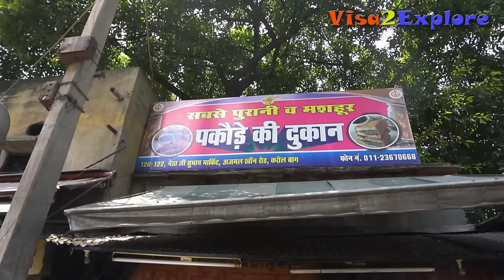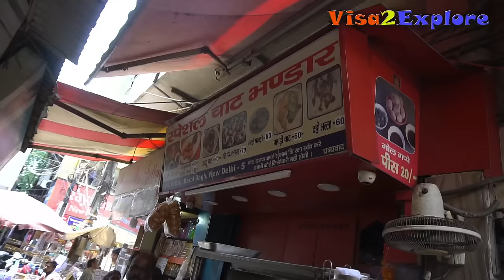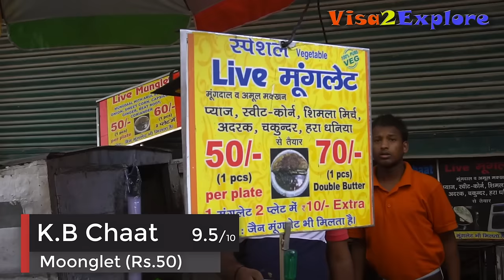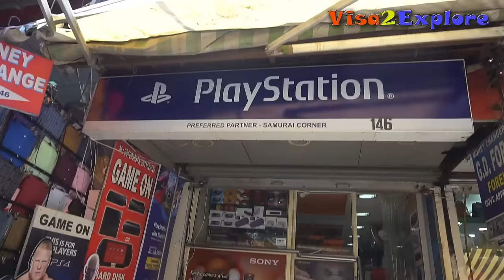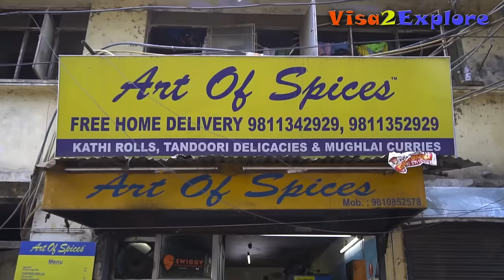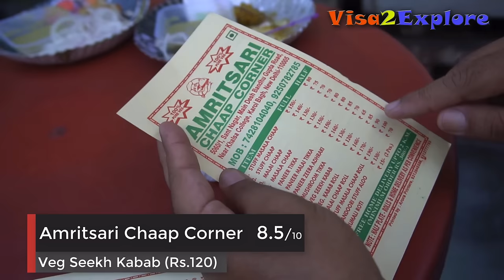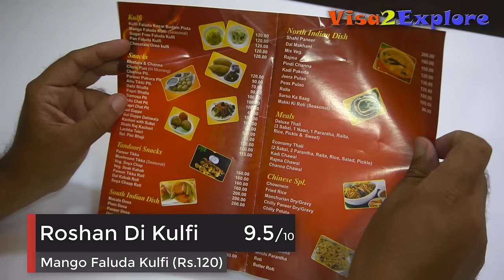EP 5 Karol Bagh, New Delhi street food | Bhature, pakoda, Tikki, Chicken roll & more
One full day spent  at Karol Bagh market at New Delhi exploring street food. I had some of the best street food during this day out. Karol Bagh is one of the most famous market of New Delhi.

Generally people come here to shop for marriages and enjoy street food while shopping.

Name and address of food joints visited by me is given below for ready reference.

Om corner: 5050/1, sant nagar , karol bagh, New Delhi. Landmark: Backside of khalsa college, Dev nagar.

Sindhi corner: 53/27, Ramjas road, karol bagh. Landmark- near om corner.

Pakode ki dukan: shop no. 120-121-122, Netaji subhash market, Tibbia college road, Ajmal khan road, karol bagh. Landmark: near Tibbia college.

Special chaat bhandar: shop number: 6/18, WEA, karol bagh, Near Roopak store gali- 2nd shop. Landmark: Opposite jainsons westend.

Karol bagh chaat house: 17-A/39, Vardan building, Ajmal khan road. Landmark: opposite stellatoes showroom, karol bagh, next to Roopak store gali.

Art of species: Behind city hospital karol bagh. This shop and uncle sandwich are adjacent to each other.

Uncle sandwich: Behind city hospital karol bagh. City hospital is on other side of the road. Distance of this shop and Art of Spices is about 400 meters from karol bagh metro station. Get down from metro station towards - Ganga Ram hospital side, then go to lane on back side of city hospital. Shop has no formal name - popularly called uncle sandwich or uncle burger.

Amritsari chaap corner: 5060/1, sant nagar., Main Deshbandhu Gupta road, near Khalsa college- karol bagh.

Roshan di kulfi: 2816, Ajmal khan road, Karol bagh. Landmark: near Gaffar market.

Primary purpose of visiting karol bagh market may be shopping but if you get to try some of the amazing and tasty street food then the pleasure doubles.

During my visit to karol bagh to explore street food i came across some of the stuff that i have never had before, like Gol gappe at Sindhi corner. Chole of Om corner, then innovative dish Moonglet at KB chaat bhandar.

If you have certain experiences on street food of karol bagh, Do share that with us in comments below. I will look forward to hear back from you in this regard.

About the creator of this video:
Harish Bali - Myself- I love to travel to places to explore food. I use this YouTube channel as a opportunity to share my experiences  that can help travellers and foodies.

I also run a YouTube channel on Tech by the name: Digital spot, have a look at it, details below. You will get to see tutorials and product reviews there.